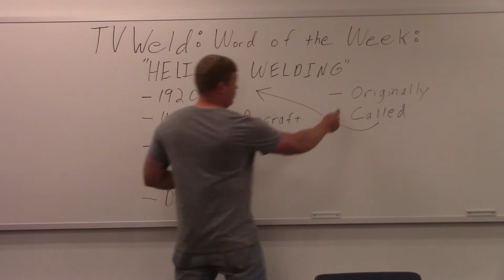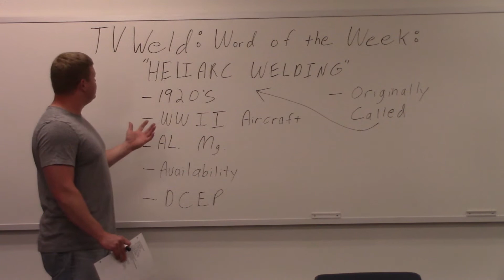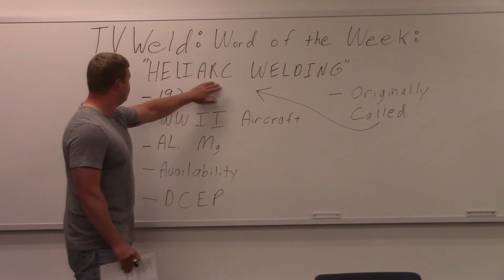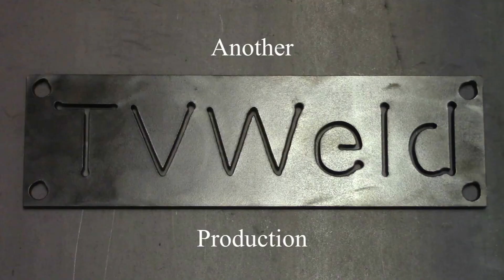Heliarc Welding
This video explains what HELIARC stands for and what process it represents.